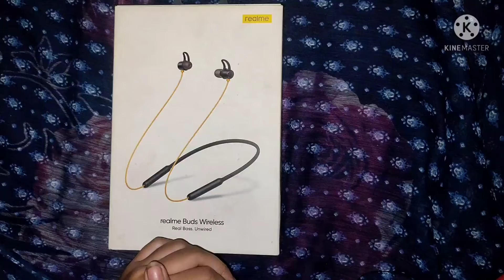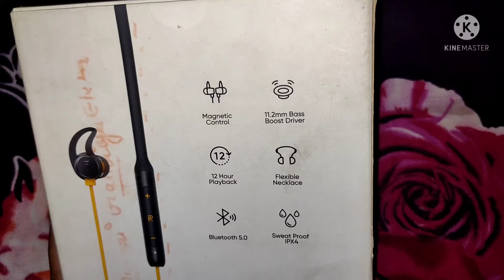Realme Buds wireless Unboxing & Review and 12 Hours Of playback Time!!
Doston, aaj ham kar rahe relame Buds wireless ki unboxing Relme buds Aur Relme buds to wired airfone ke baad realme wireless airfone lunch kiya hai ye video ant tak dhayan aur janiye ki ye kaise sound deti hai waise doston ye video accha lage to like and share karna na bhule !